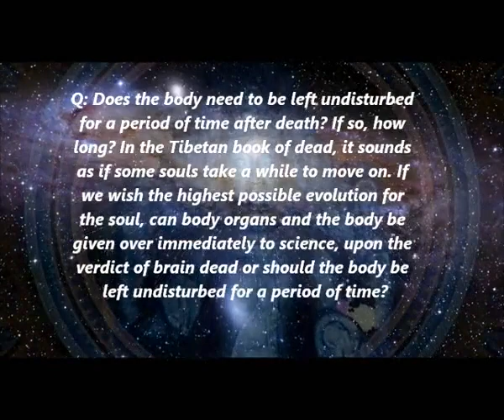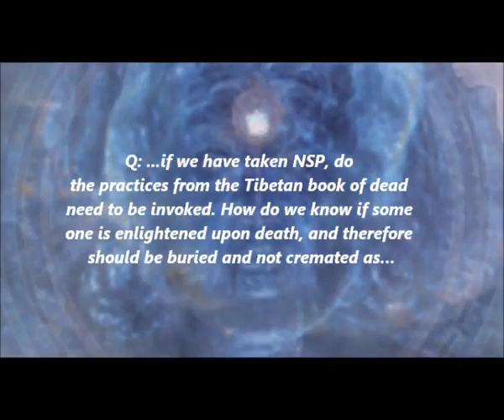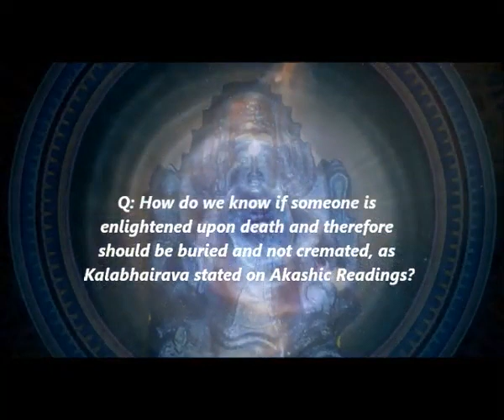What are the symptoms of enlightened being on Death? Akashik Readings on Death by HDH Nithyananda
Become Spiritual Citizen Of Shri Kailasa The Only Hindu Nation
Kailaasa.org/eSrikailashavasi

Original video
AKASHIC READINGS - DEATH (PART 1)